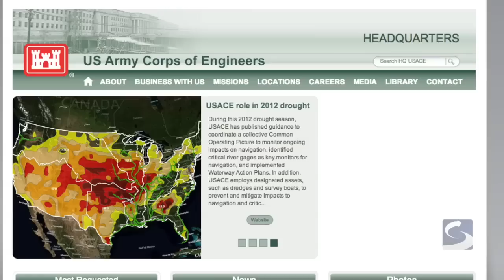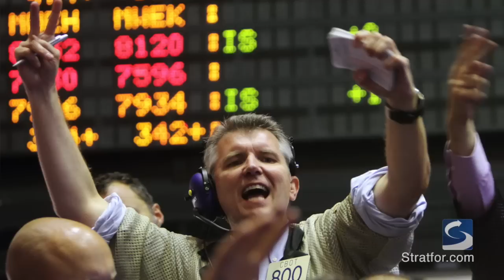Drought Hampers Mississippi River Transportation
Stratfor examines the adverse economic effects on transportation costs due to lower water levels on the Missouri and Mississippi rivers.